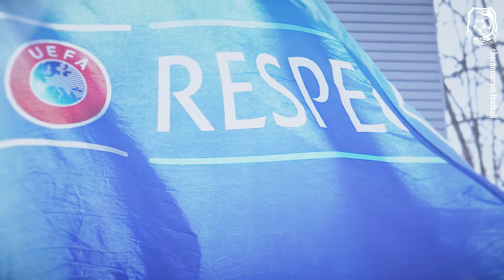ЧОденник | ДИНАМО - ЧОРНОМОРЕЦЬ | МАТЧ 19 ТУРУ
🖤💙Насолоджуйся найкращими моментами матчів, тренуваннями та закуліссям, щоб стати ближчими до команди!